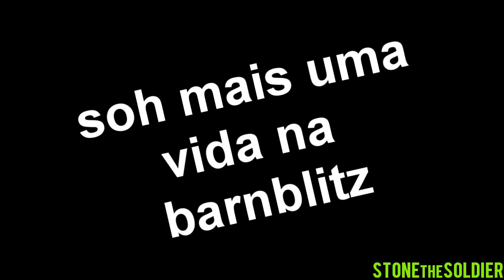[GamePlay] Shotgun hoovy :D